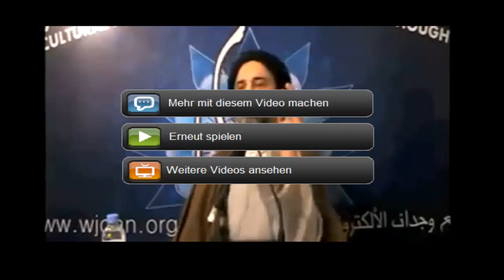Warum hassen die shia Fürst der Geläubigen Omar Ibn Khattab?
لماذا الشيعة والفرس يكرهون العرب وبالذات امير المومنين عمر ابن الخطاب  رضى الله عنه
 هادم عرش كسرى وفاتح دولة مجوس ايران ؟؟؟ لكم الاجابة من سيد معمعم رافضي